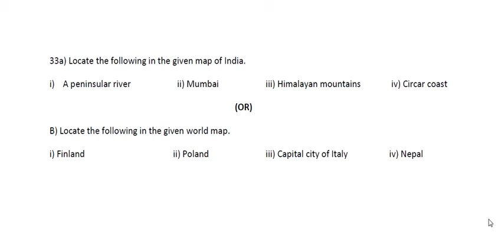Ap 10th class social studies public exam question paper and answers 2024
ap 10th class social studies public exam question paper 2024|Ap 10th public exam social studies

Ap 10th class social studies public exam question paper 2024|10th public exam social studies Answers

ap 10th Class public exam social studies question paper leak 2024

ap 10th Class final exam social studies question paper leak 2024

10th Class public exam social studies question paper leak 2024

ap 10th Class social studies public exam question paper leak 2024
100% real 10th class social studies public exam exam paper 2024

10th maths public exam paper 2024

public exam paper 2024 answer key class 10th social studies
10th Class social studies public exam question paper leak 2024

ap 10th Class pre final exam social studies public exam paper leaked 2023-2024

public exam paper 2024 class 10th social studies

public exam social studies paper 2024 answer key

class 10th social studies public exam exam paper 2024

public exam paper 2024 answer key 10th class social studies

10th class social studies final exam paper 2024

100% real 10th social studies final exam question paper 2024

class 10th social studies final exam question paper 2024

class 10th social studies public exam exam paper 2024 answer key

public exam exam paper 2024 answer key class 10th social studies

public exam paper 2024 10th class social studies
public exam paper 2024 answer key 10th social studies

ap 10th class public exams social studies real question paper 2024 latest